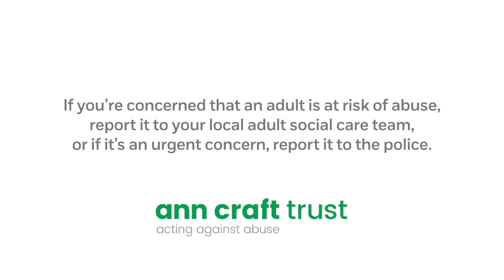Definitions of abuse